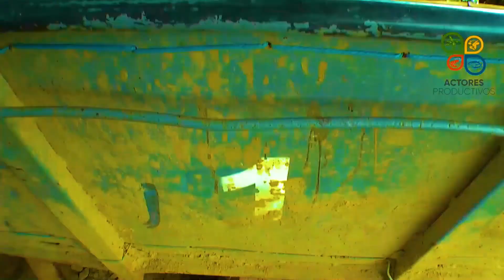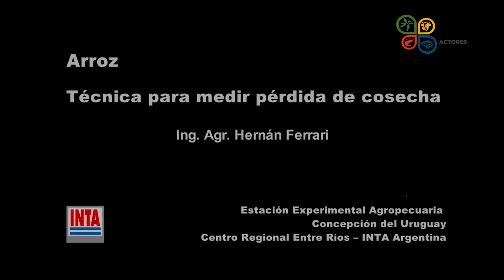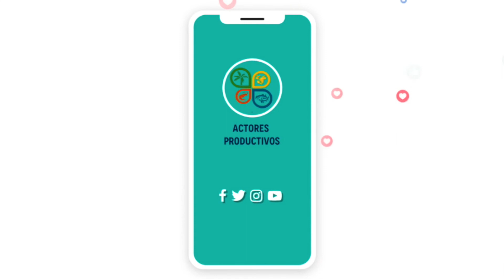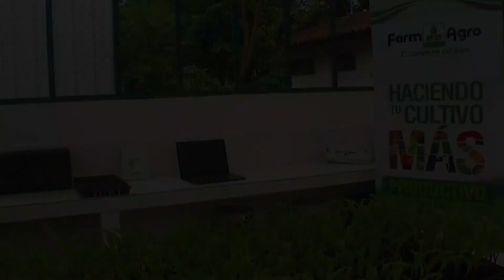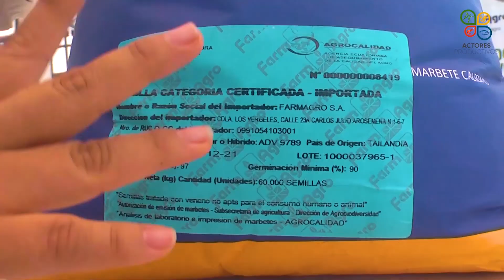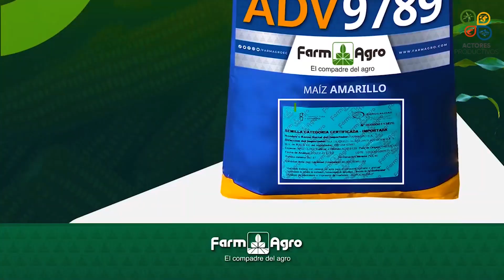Actores Productivos Tv 29 de mayo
Este domingo en ActoresProductivos conozca la importancia de adquirir semillacertificada y como la División de Semillas de @Farmagro realiza los controles de calidad para garantizar el potencial productivo de sus híbridos.